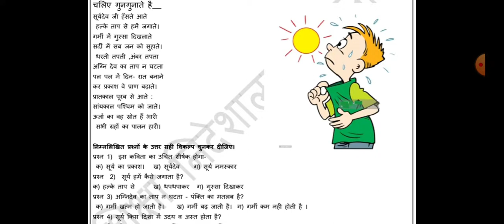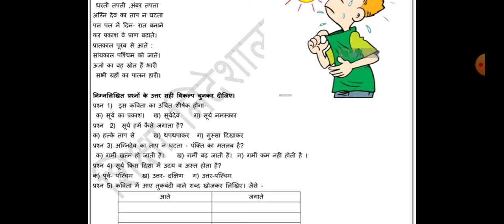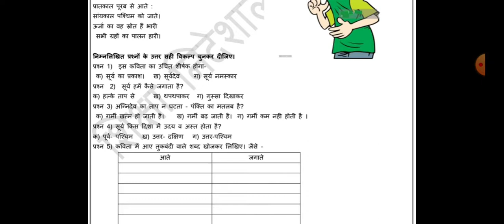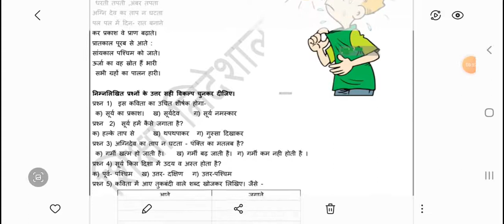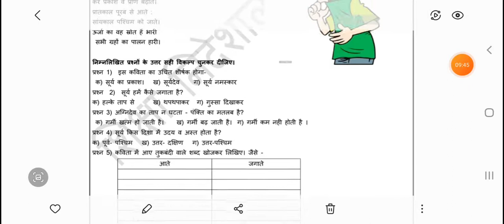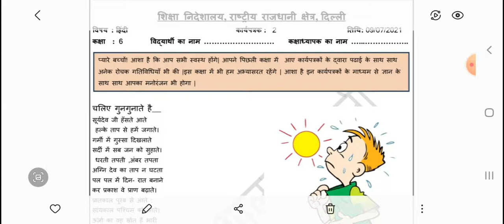द्वारा भेज गया कक्षा 6 के लिए हिन्दी का कार्यपत्रक 2 । worksheet #2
worksheet. govt.of_nct_of _delhi